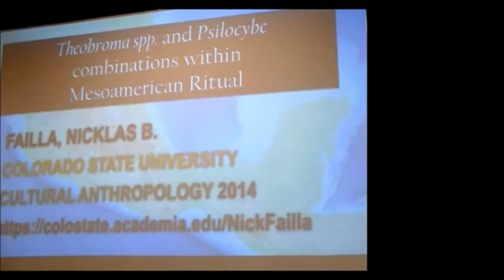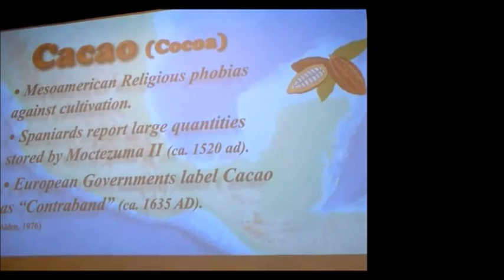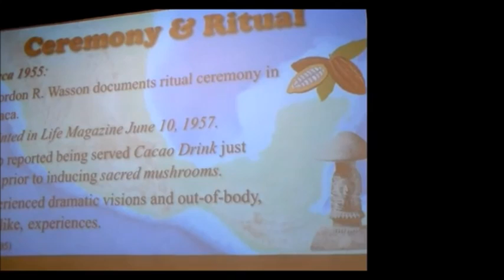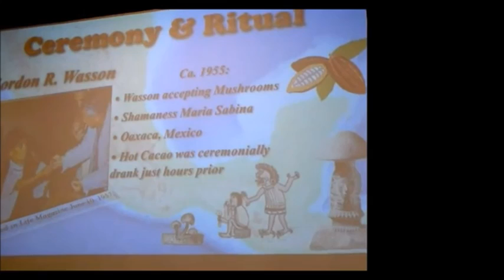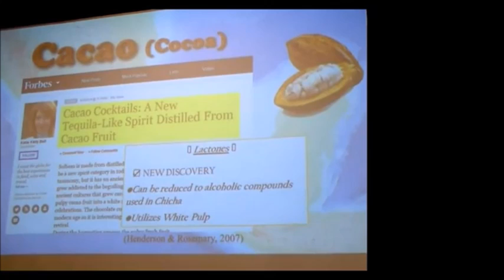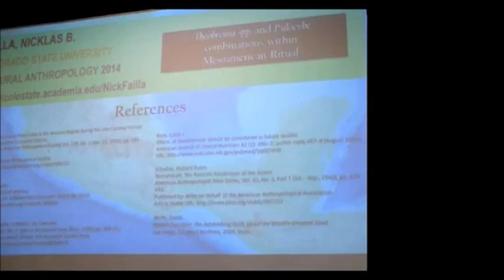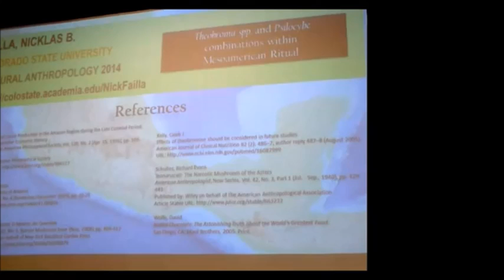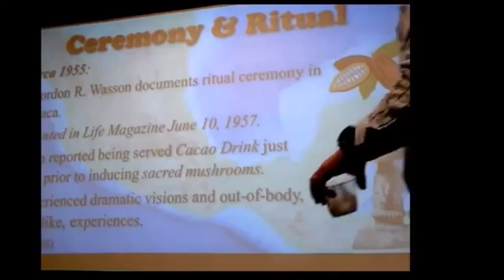Psilocybe Mushrooms and Cocoa Traditional Combinations within Mesoamerican Ritual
The Origins of Religion: as Reference to Sacred Mushrooms:
By Rev. Nicklas B. Failla

Theobroma spp. and Psilocybe combinations within Mesoamerican ritual - Seminar Presentation
Nicklas B. Failla

ABSTRACT:
Evidence obtained from secondary research on ceremony conducted by Mesoamerican Shamans in the Oaxaca valley regions and surrounding areas reveal that Theobroma spp. (Cacao) has pre-Columbian roots in ritual conjunction with Psilocybe containing Paneolus fungi. The research presented here briefly examines some known compounds within Theobroma Cacao, such as Theobromine, phenylethylamine, and lactones, as well as speculates toward other unknown substances within Cacao. Through examining the traditional Mesoamerican rituals of combining Psilocybe fungi of Paneolus species with Theobroma spp. (cacao), as well as Cacao’s historical attributes to divination suggest evidence that the occasional addition of Theobroma spp. during Psilocybe ritual may serve a utilitarian purpose. This paper examines the compounds for their possible utilities, with evidence such as alleviation of undesirable effects caused by the Psilocybe intoxication. However, extreme accounts of the Cacao substance as being sacred, as well as its chemical complexities that are yet to be fully explored, have led to speculations of a possibly unknown particulates such as monoamine oxidase inhibitors (MAOI) within the Cacao which have historically perpetuated sacred attributes connected with spiritual experiences induced by the use of Theobroma Cacao substances.